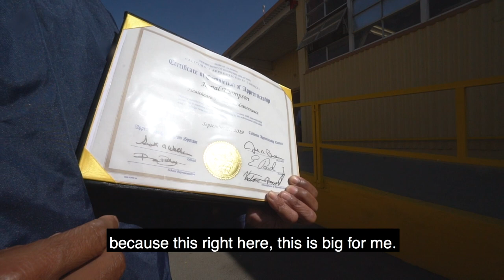CALPIA Apprenticeship Ceremony at California Men's Colony